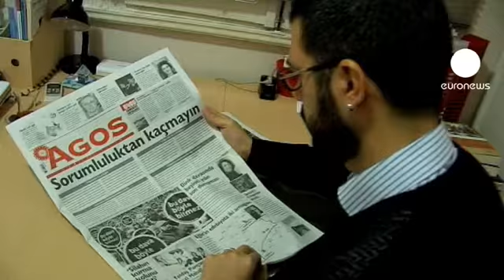Agos yazarı euronews'e konuştu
Fransa'da oylanan yasa tasarısına Türkiye'den tepkiler gelmeye devam ediyor.

İstanbul Beyoğlu'ndaki Fransa Başkonsolosluğu önünde bugün yine protesto gösterisi vardı. Yaklaşık 150 kişilik Saadet Partisi üyesi grup, Fransa aleyhine slogan attı.